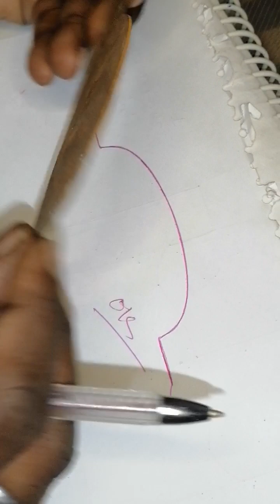tube mill roll ka gauge banate samay sawadhaniya.. Aur gauge check karane ka formula